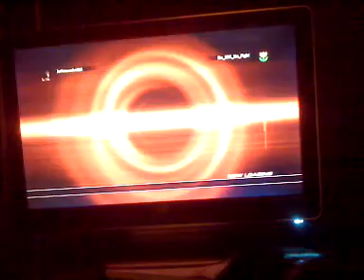tekken 6 - bakingsoda (wang) vs hworang online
u already kno